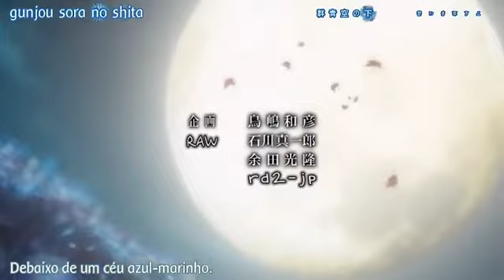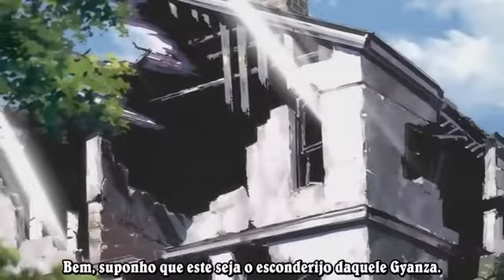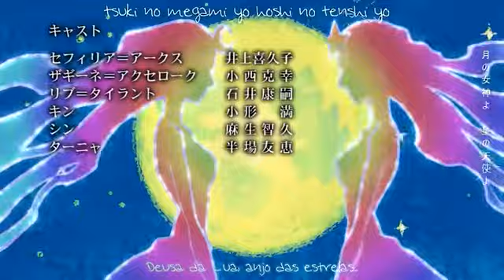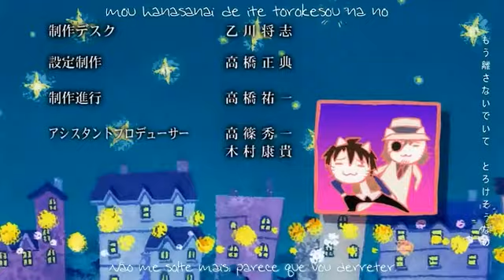Black Cat - EP09 - Legendado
Black Cat é uma série em mangá escrita e ilustrada por Kentaro Yabuki (To Love Ru). Foi originalmente publicado na revista Shonen Jump de Julho de 2000 a Junho de 2004, com os capítulos coletados em vinte volumes tankoubon pela Shueisha. Black Cat tem um equilíbrio entre o humor e momentos sérios. A sua força está no enfoque ao desenvolvimento e interação entre os personagens em vez de resolver grandes conflitos mundiais.

A série foi adaptada em uma série em anime de 23 episódios e 1 episódio Especial pelo estúdio Gonzo, que foi ao ar no canal Tokyo Broadcasting System (TBS) de Outubro de 2005 a Março de 2006. No Japão, o mangá Black Cat vendeu mais de 12 milhões de cópias. O anime também foi popular no Japão e na América do Norte. Os críticos de mangá e anime elogiaram a ação da Black Cat, opiniões divergentes sobre a obra de arte e personagens, e principalmente comentários negativos para a trama, que tem sido criticada por ter elementos comuns de mangá shounen. A dublagem brasileira do anime Black Cat foi realizada pelo estúdio Álamo. A dublagem foi dirigida por Úrsula Bezerra.

Sven é um “free-lancer”. Sua ocupação é capturar qualquer bandido que esteja sendo procurado por uma boa quantia de dinheiro. Em outras palavras, o cara é um caçador de recompensas. Apesar desse trabalho, nosso amigo é um cavalheiro (ou tenta ser), embora também seja quase um morto de fome, já que seus serviços não têm dado bons resultados nos últimos dias. Já Eve é uma bela e inocente jovem, conhecida por ser a arma biológica mais perigosa do planeta. Por esse motivo, tem sido mantida como prisioneira por um mafioso que almeja seus poderes. Por fim, temos Train Heartnet, também conhecido como Black Cat ou XIII, um frio e perfeito assassino membro da organização Chronos, responsável por manter a paz no mundo.

Categoria : Série
Episódios : 24
Ano : 2005
Criador Original : Kentaro Yabuki
Diretor : Shin Itagaki
Estúdio : Gonzo
Duração : 24 min
Gênero : Ação / Comédia / Drama / Aventura / Ficção
Áudio : Japonês
Legenda : Português-BR